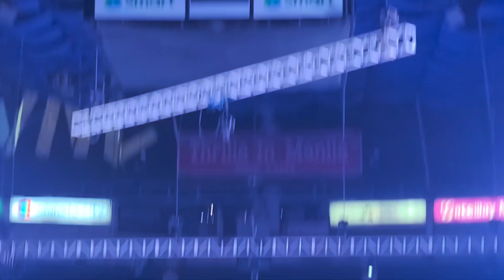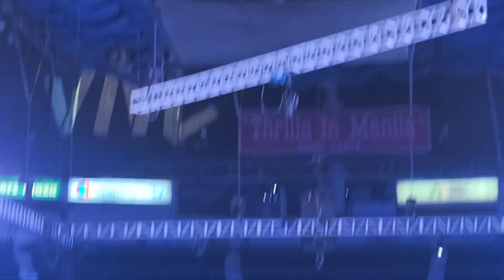Thailand 🇹🇭 vs Poland 🇵🇱 1st set highlight 2022.june.16